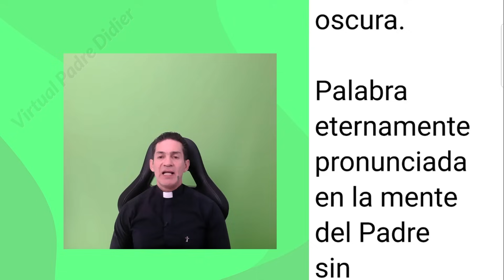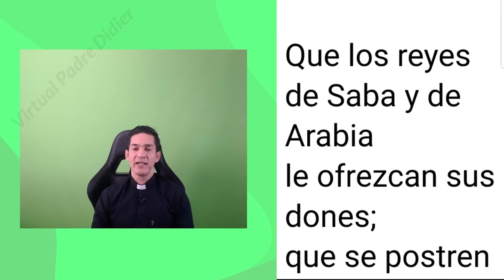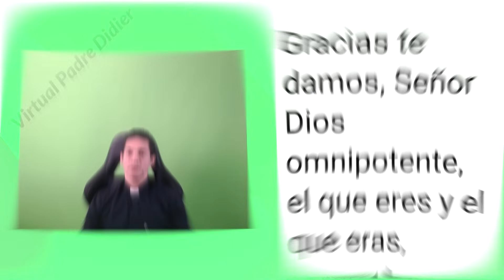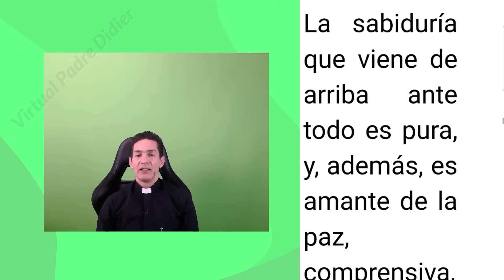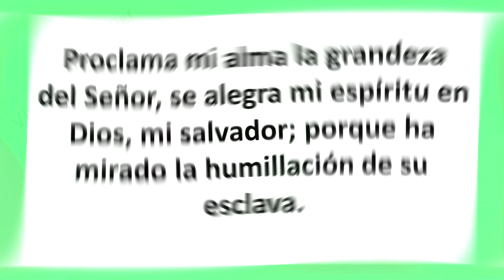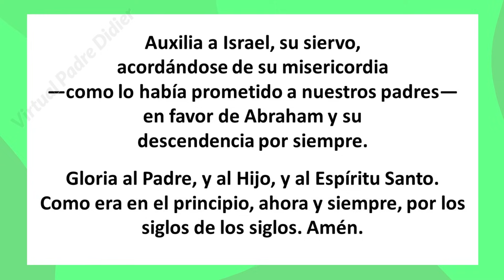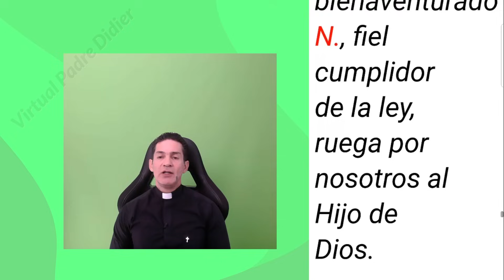Vísperas de hoy Jueves 14 Diciembre. San Juan de la Cruz. Oración de la tarde. Padre Didier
San Juan de la Cruz
II Semana Adviento